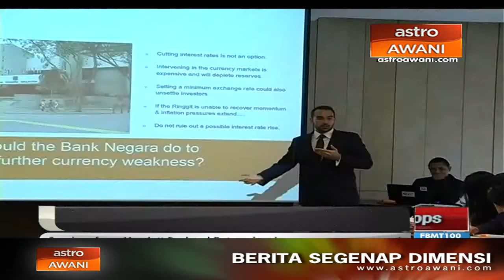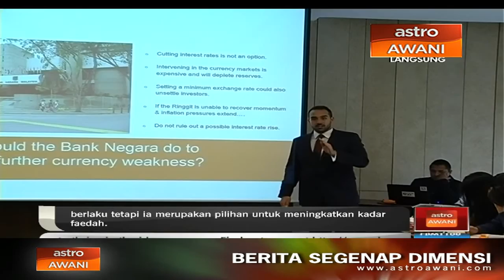Malaysia patut melarang deposit simpanan dalam USD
Malaysia harus mengkaji melarang deposit simpanan dalam dolar Amerika.

Menurut Ketua Penganalisis Pasaran, Forex Time, Jameel Ahmad, langkah ini akan membantu meningkatkan permintaan bagi ringgit lantas, meningkatkan nilai ringgit.